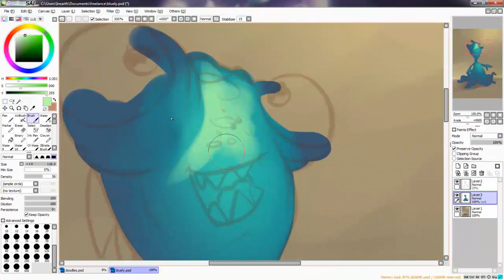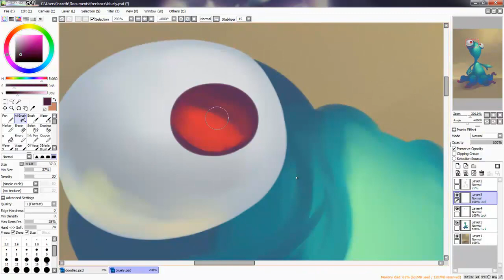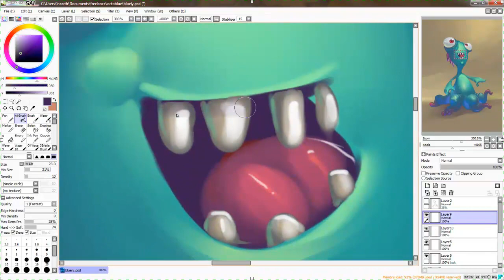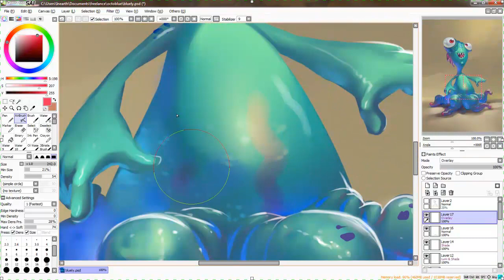bluely paint process